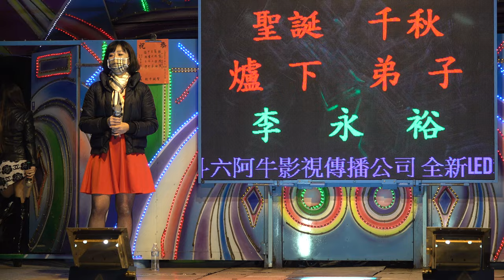玄太宮敬神晚會rorrorew 33